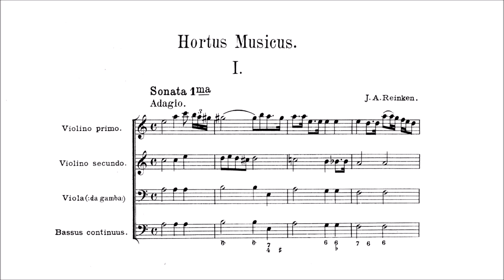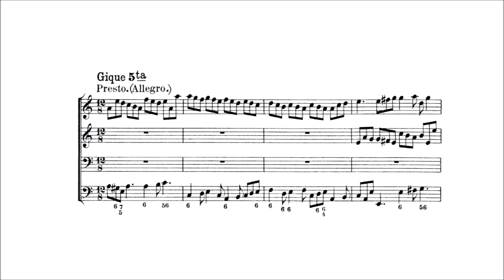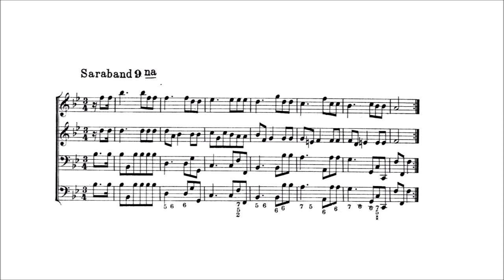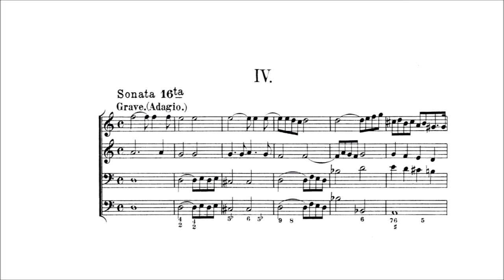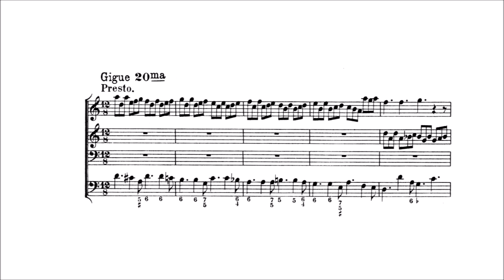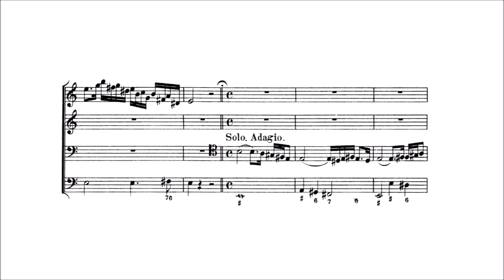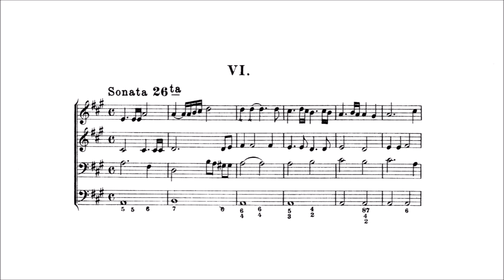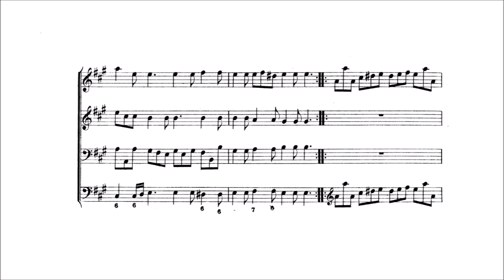Johann Adam Reincken – Hortus Musicus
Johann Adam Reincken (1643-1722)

Hortus Musicus,
6 Sonatas and Suites for 2 Violins, Viola and Continuo (1687)

I. A minor
Sonata 1ma (entirely transcribed by J. S. Bach as BWV 965)
     Adagio [00:00]
     Allegro [1:44]
     Solo Violin. Largo (Adagio) - Presto [3:36]
     Solo Viola. Adagio - Presto [4:50]
Allemand 2da [6:08]
Courant 3tia [7:39]
Saraband 4ta [8:50]
Gique 5ta [10:10]

II. B flat major
Sonata 6ta
     Adagio [11:32]
     Allegro [13:16] (transcribed by J. S. Bach as BWV 954)
     Solo Violin. Adagio - Presto [15:22]
     Solo Viola. Adagio - Presto [16:27]
Allemand 7ma [17:47]
Courant 8va [19:17]
Saraband 9na [20:21]
Gique 10ma [20:54]

III. C major (partially transcribed by J. S. Bach as BWV 966)
Sonata 11ma
     Lento (Adagio) [22:27]
     Allegro [23:51]
     Solo Violin. Largo - Presto [25:31]
     Solo Viola. Adagio - Presto [26:31]
Allemand 12ma [27:34]
Courant 13tia [28:56]
Saraband 14ta [29:44]
Gique 15ta [30:25]

IV. D minor
Sonata 16ta
     Grave (Adagio) [31:45]
     Allegro [33:15]
     Solo Violin. Adagio [34:58]
     Solo Viola. Adagio [36:48]
Allemand 17ma [38:42]
Courant 18va [40:00]
Saraband 19na [41:11]
Gique 20ma [43:01]

V. E minor
Sonata 21ma
     Grave (Adagio) - Presto [44:49]
     Allegro [47:15]
     Solo Violin. Adagio - Presto - Largo [49:08]
     Solo Viola. Adagio - Allegro - Largo [52:07]
Allemand 22da [55:22]
Courant 23tia [56:31]
Saraband 24ta [57:44]
Gique 25ta [59:52]

VI. A major
Sonata 26ta
     [No tempo marking] [1:02:04]
     Allegro [1:03:28]
     Solo Violin. Largo (Adagio) - Allegro [1:05:07]
     Solo Viola. Adagio - Allegro [1:06:48]
     Largo [1:08:34]
Allemand 27ma [1:10:11]
Courant 28va [1:11:27]
Saraband 29na [1:12:39]
Gique 30ma [1:13:44]